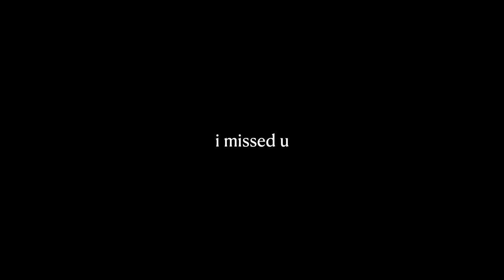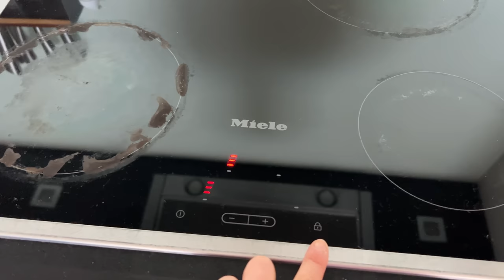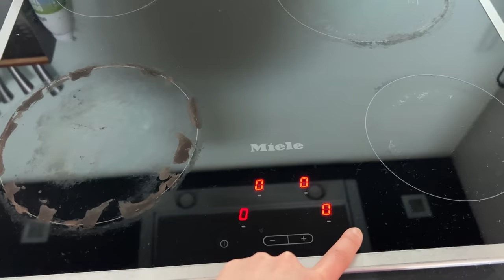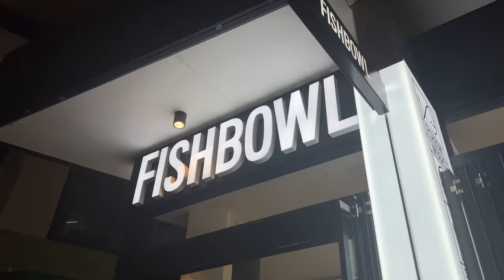weekly vlog | moving into an apartment | 3 weeks out | unpacking | early mornings | conagh kathleen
STAX.

Follow: @earlybirdsociety

Hi There!